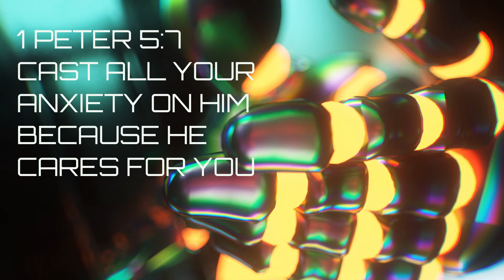Episode 3, Anxiety and how to handle it as a Christian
Anxiety